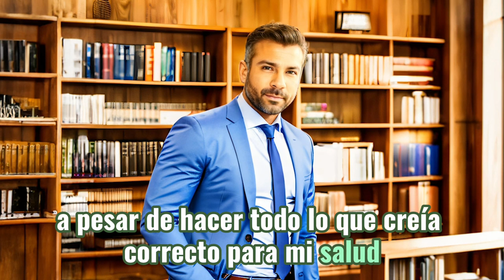¿Te Sientes Cansada? Te Puede Estar Faltando Esta Vitamina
La historia de Mariana es un ejemplo conmovedor, sufriendo de cansancio constante y moretones inusuales, descubrió que tenía una grave deficiencia de una vitamina.
En este video, te llevamos por su emocionante viaje, desde los primeros síntomas hasta cómo superó esta deficiencia incorporando los alimentos correctos.
Únete a nosotros para aprender cómo puedes detectar y combatir este problema común.